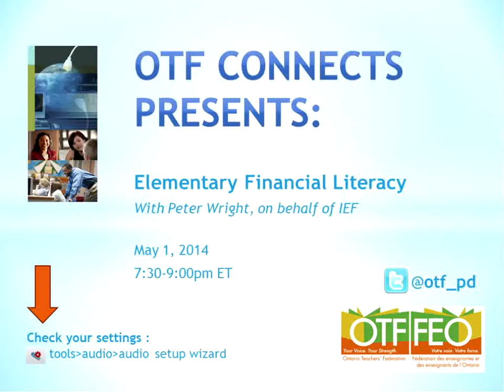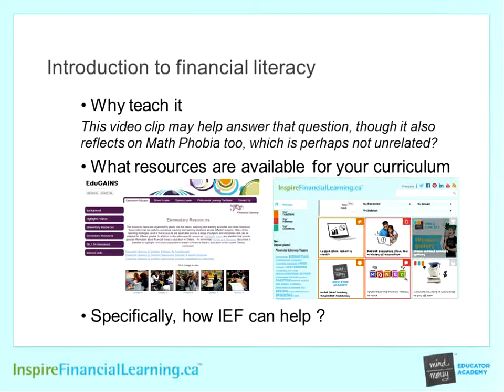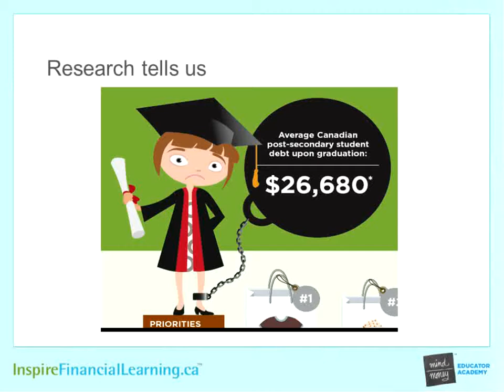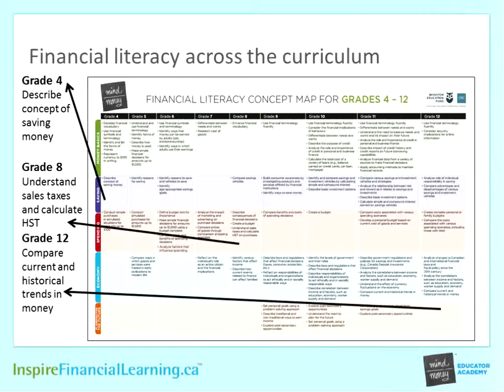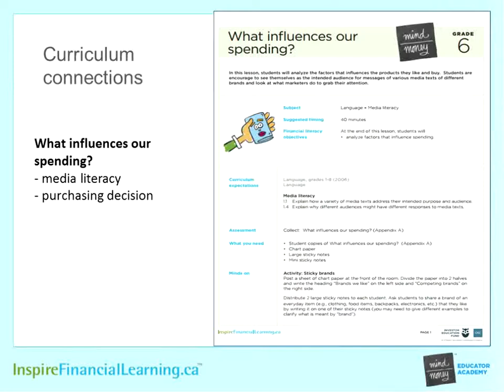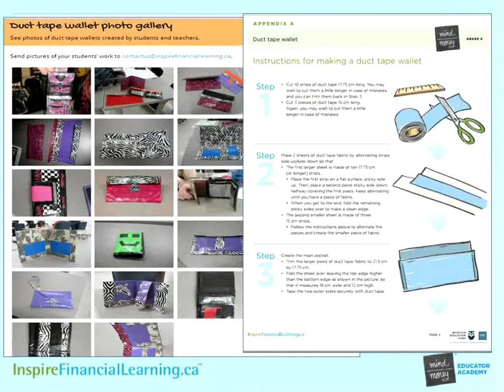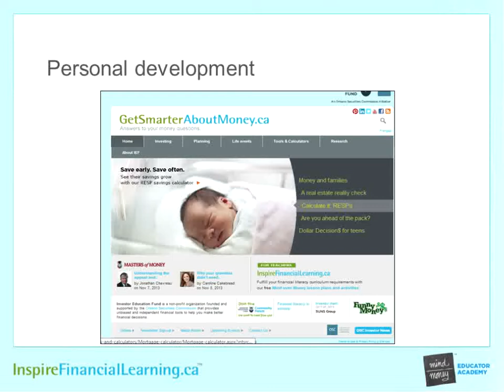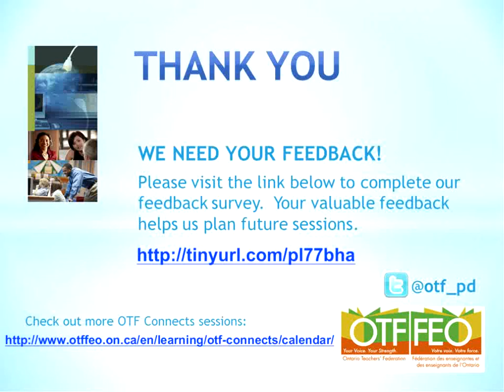Elementary Financial Literacy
2014 May  1

Learn how you can integrate financial education in your elementary classroom with fun and engaging activities.  In this session, you will learn strategies to teach financial concepts and engage students in their learning, explore relevant and age-appropriate cross-curricular resources, and develop your students’ numeracy, literacy and financial literacy skills. Leave with great ideas for infusing financial literacy education into your classroom.